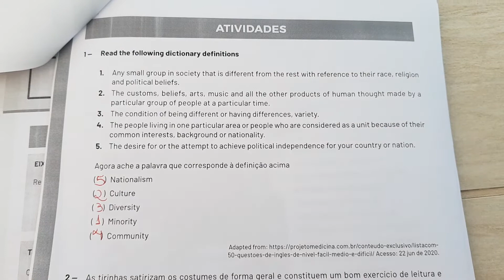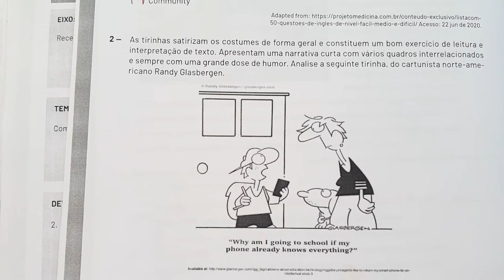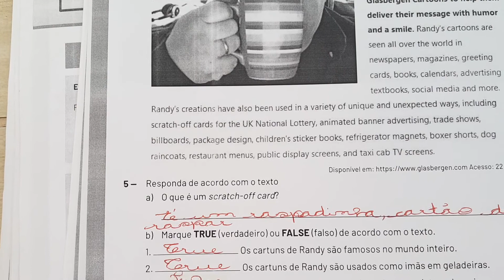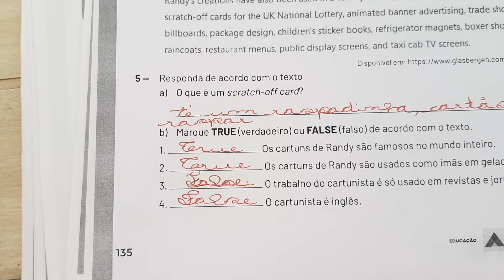Correção inglês semana 2 PET 2- 2° ano